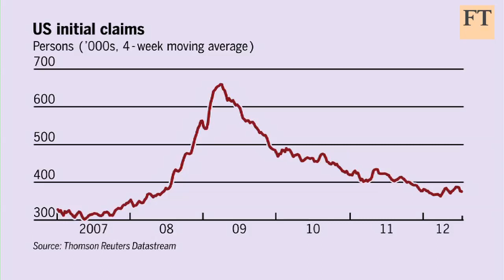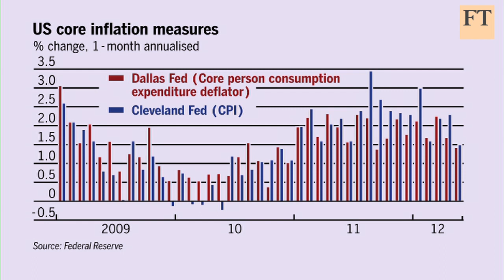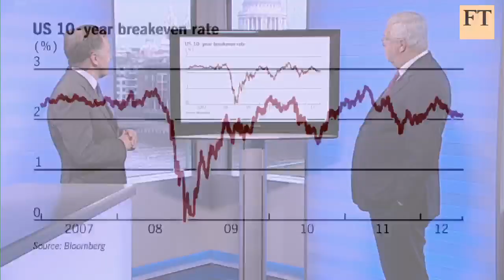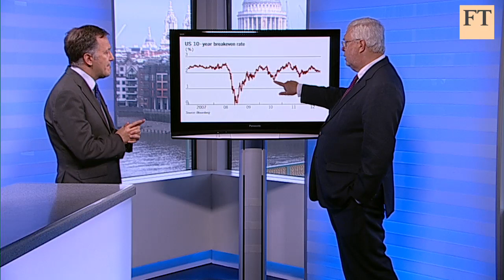Bernanke's dilemma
The fall in US unemployment remains slow but with no clear deflationary threat the US Federal Reserve is in a quandary regarding the next steps in its monetary policy. John Authers, Long View columnist, asks Gavyn Davies, chairman of Fulcrum Asset Management, what Ben Bernanke, chairman of the Fed, is most likely to do next.